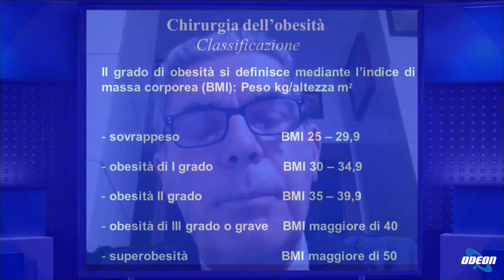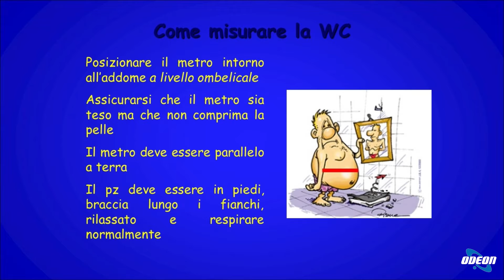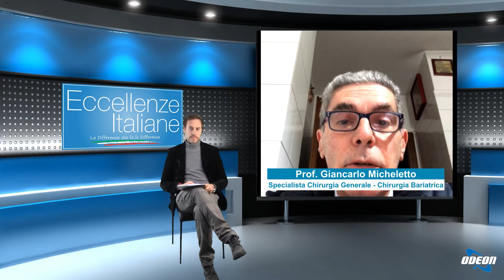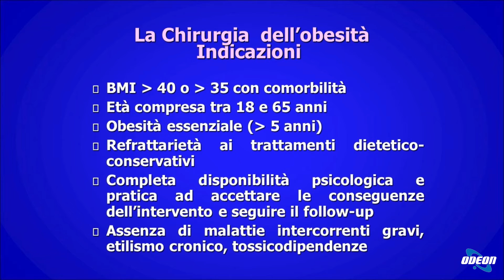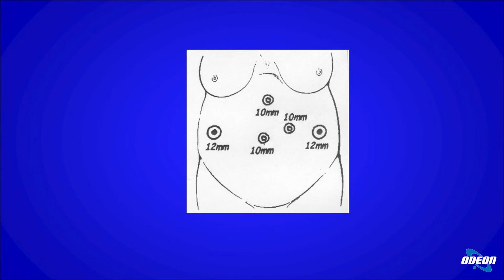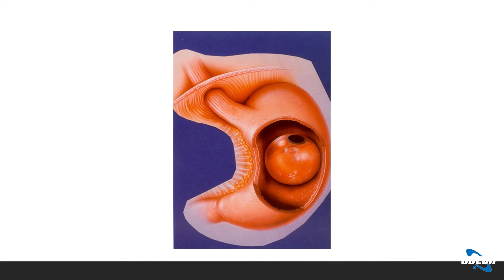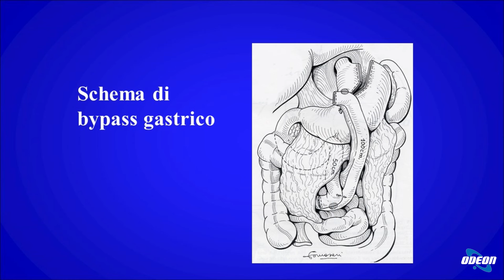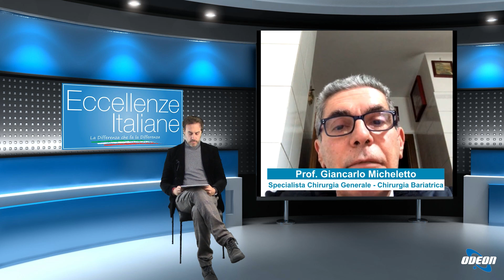PA997 Micheletto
Il Prof. Giancarlo Micheletto, Specialista in Chirurgia Generale – Chirurgia Bariatrica, in collegamento da Milano, ci parla di Chirurgia Bariatrica, quando possiamo parlare di obesità, incidenza sulla popolazione, come si può curare il soggetto obeso, linee guida per il trattamento chirurgico dell’obesità e come viene scelto il trattamento più idoneo per ogni paziente.
O al numero telefonico 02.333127